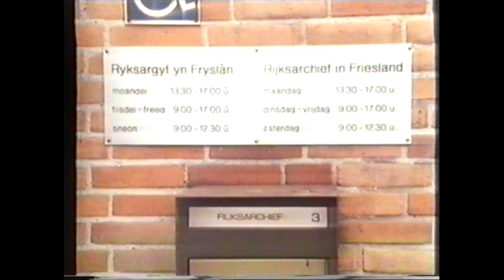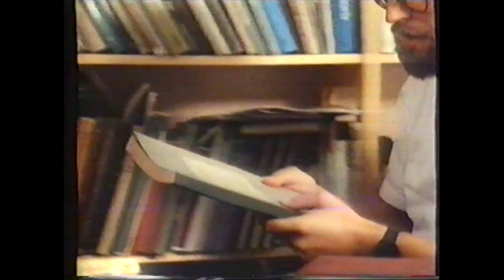Wie Was Je Opa's Opa - aflevering 1 : 17e eeuwse dagboekschrijver Dirk Jans zoon Cuyk (VPRO)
VPRO aflevering 1 van "Wie was je opa's opa"

De eerste aflevering van deze serie uit de jaren tachtig die gaat over de 17e eeuwse dagboekschrijver Dirk Janszoon Cuyk met aandacht voor de streek het Bildt in het noord-westen van Friesland. Een door de Hollanders ingepolderd gebied, uniek in Friesland. Dankzij Dirk Janszoon weten wij ongeveer hoe het leven in de 17e eeuw verliep.

In de aflevering zien wij o.a. Sytse Buwalda, auteur van het Bildtse woordenboek & Wiebren Bergsma werkzaam bij de Fryske Akademy in Leeuwarden.